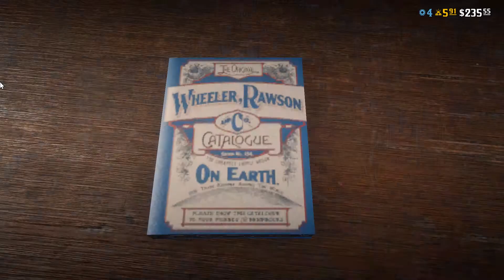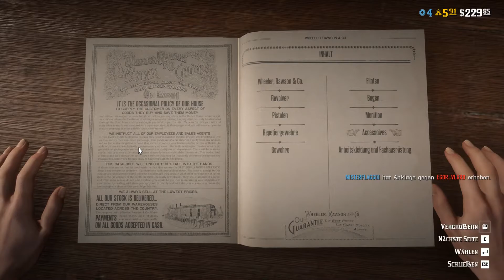Let's play Red Dead Online #008 - Auf ein Neues (by Nenia Deia & MisterFlagg)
Genre: Action-Adventure
Hersteller / Publisher: Rockstar Studios / Rockstar Games